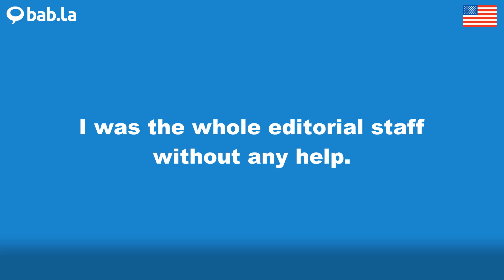EDITORIAL pronunciation | Improve your language with bab.la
Improve your spoken English by listening to EDITORIAL pronounced by different speakers – and in example sentences too. Learn and love languages with bab.la.